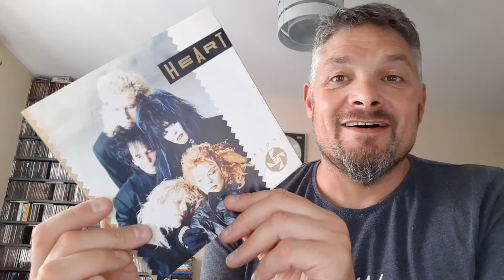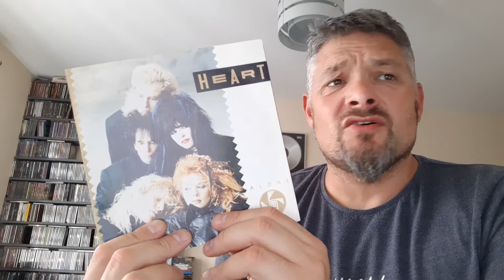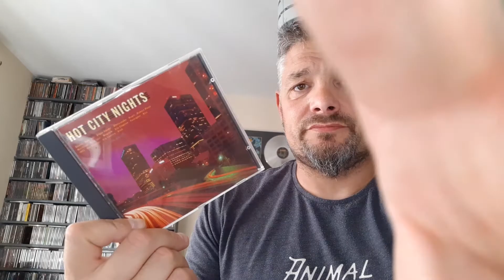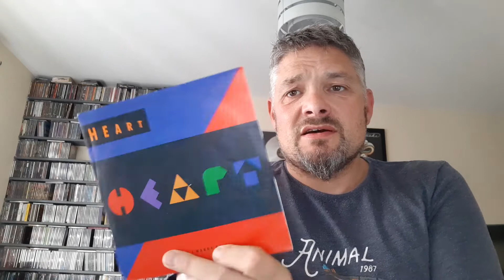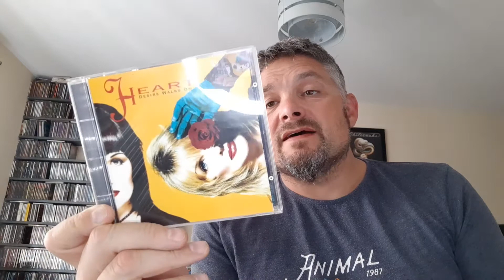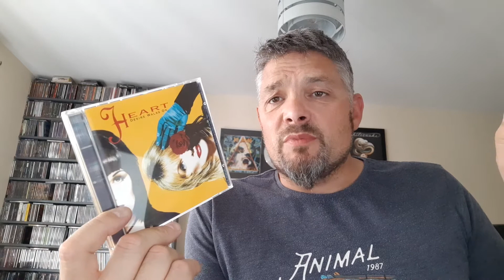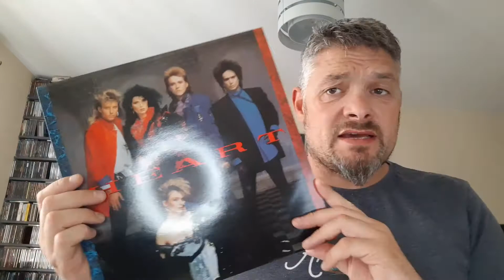How I Discovered HEART.......Ann & Nancy Wilson